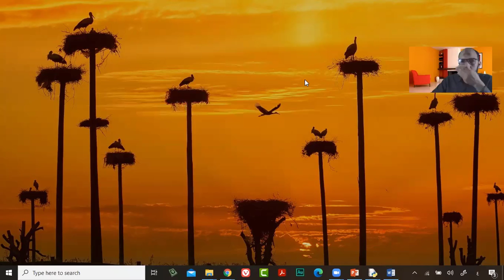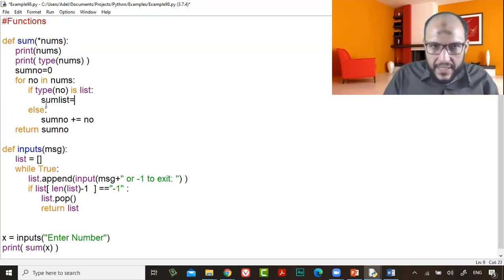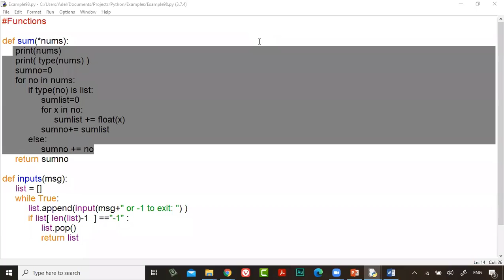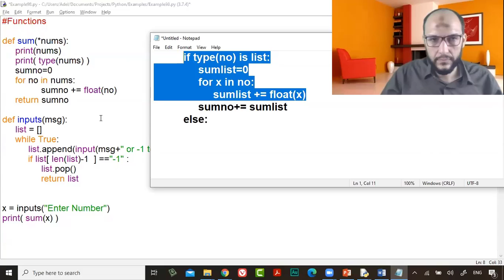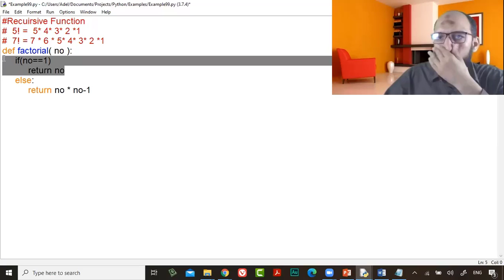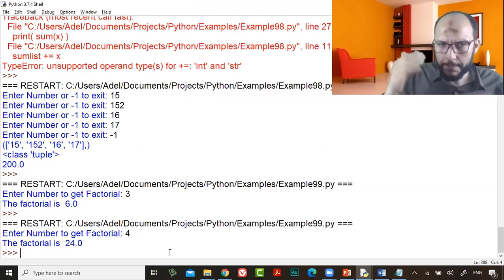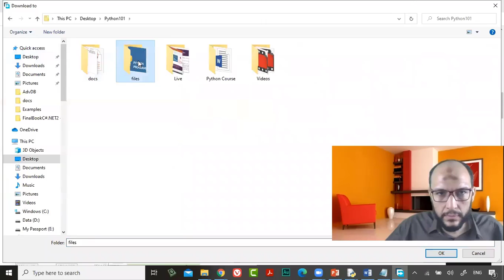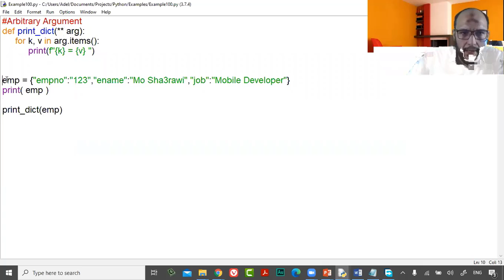35 Python Course L10 working with tuple, list in arg, Recuirsion function, Arbitrary Argument with